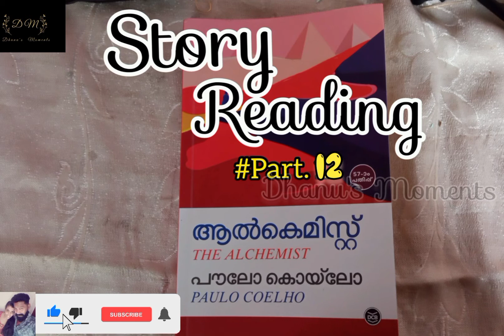The Alchemist Malayalam Part 12|Story reading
hai..hai... story reading part watch ചെയ്തിട്ടു അഭിപ്രായം കമന്റ് ആയി അറിയിക്കുമല്ലോ..
സ്റ്റോറിയുടെ ഭാഗങ്ങൾ എല്ലാവർക്കും ഇഷ്ടപ്പെട്ടു എന്ന് വിശ്വസിക്കുന്നു. അപ്പൊ story യുടെ ഓരോ part ന്റെയും വീഡിയോ കാണാത്തവർക്ക് 👇link താഴെ കൊടുത്തിട്ടുണ്ട്..